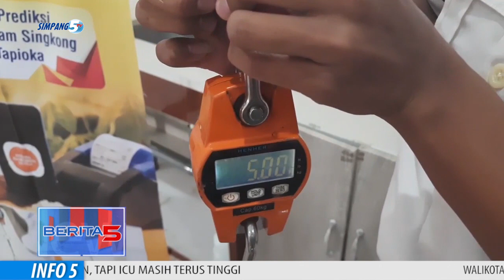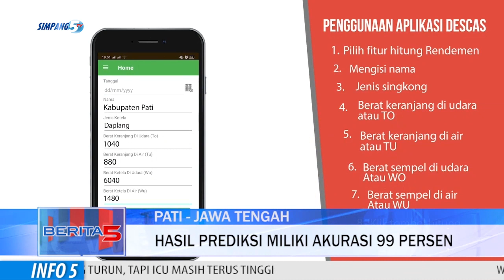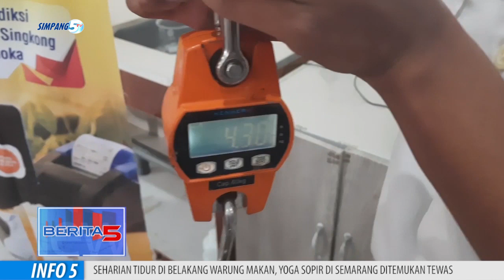Inovasi Tim Sains SMK Cordova Margoyoso Permudah Prediksi Kualitas Rendeman Hasil Panen Ketela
INOVASI DI DUNIA DIGITAL/ SANGAT DIBUTUHKAN DEMI MENAMBAH EFEKTIFITAS PEKERJAAN DI ERA SAAT INI// MENJAWAB TANTANGAN TEKNOLOGI/ TIM SAINS SMK CORDOVA BERHASIL MENCIPTAKAN APLIKASI DETERMINATION OF STARCH IN CASSAVA TUBERS/ SEBAGAI SOLUSI PREDIKSI RENDEMEN PATI DALAM SINGKONG DI INDUSTRI TAPIOKA